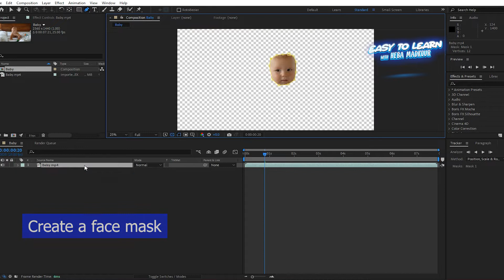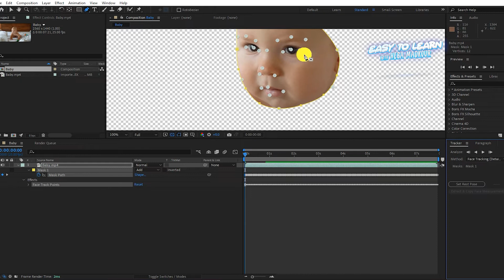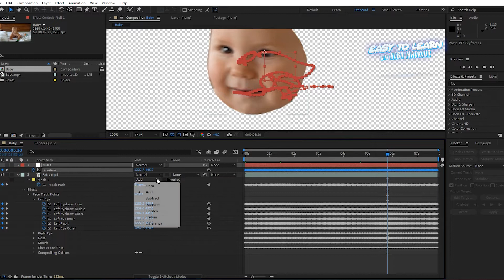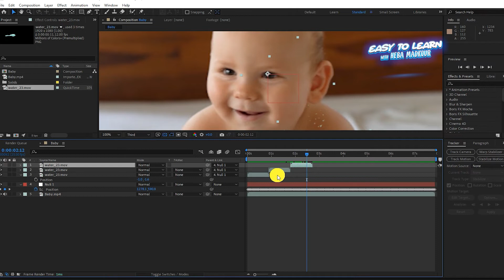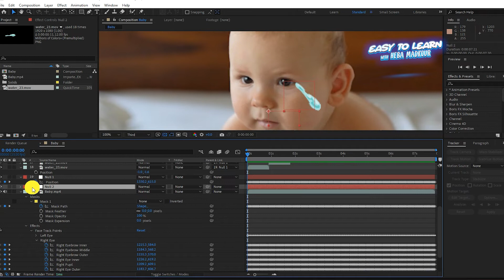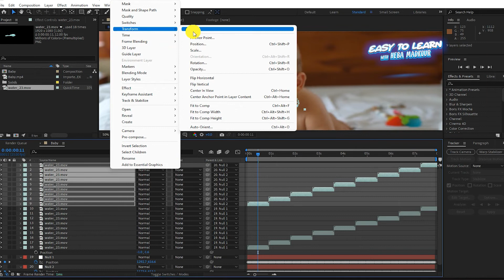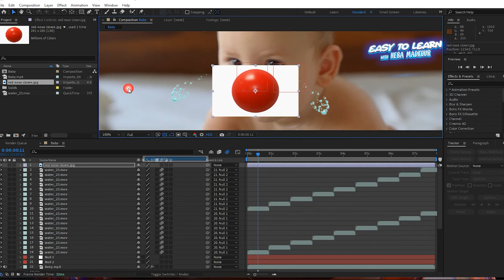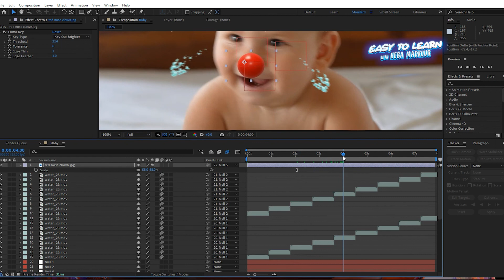easy Face tracking With aftereffects